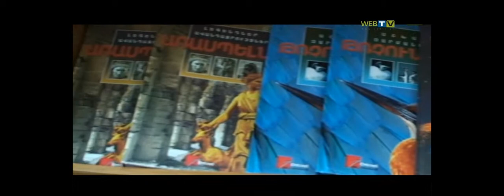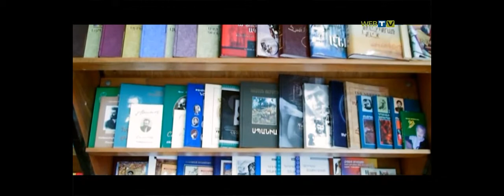Ի՞նչ կարդալ եւ ինչո՞ւ.